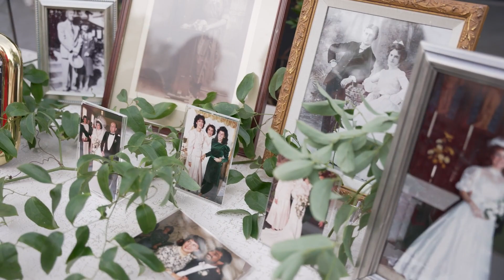Dan + Olivia 2022 Wedding at The Elm Estate